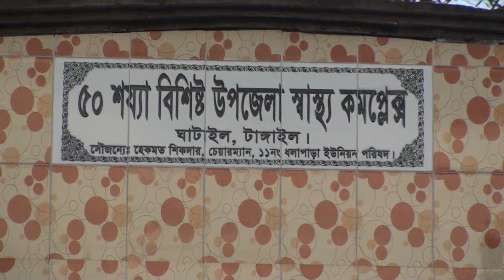Tangail Ghatail Hospital Gv Footage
টাঙ্গাইলের ঘাটাইলে পরিত্যক্ত গোলা বিস্ফোরণে
এক নারীর মৃত্যু ॥ আহত তিনজন

টাঙ্গাইল প্রতিনিধি

টাঙ্গাইলের ঘাটাইলের মাইদার চালা গ্রামে পরিত্যক্ত গোলা বিস্ফোরণে এক নারী নিহত হয়েছে। নিহত ময়না বেগম (২৩) দিঘর ইউনিয়নের মাইদারচালা গ্রামের মৃত ইয়াকুব আলীর মেয়ে। আর এ ঘটনায় তিনজন আহত হয়েছে। আহতদের ঘাটাইল উপজেলা স্বাস্থ্য কমপ্লেক্সে ভর্তি করা হয়েছে। আজ বুধবার বেলা ১১টার দিকে এ ঘটনা ঘটেছে।
ঘাটাইল থানা পুলিশ জানায়, ঘাটাইল শহীদ সালাউদ্দিন সেনানিবাস এলাকায় সেনাবাহিনীর ফায়ারিং রেঞ্জে প্রশিক্ষণ শেষে বিভিন্ন অবিস্ফোরিত গোলা বারুদ পরিত্যাক্ত অবস্থায় পড়ে থাকে। এ এলাকার পাশেই মাইদারচালা গ্রাম। এ অবস্থায় আজ বুধবার সকালে মৃত ইয়াকুব আলীর মেয়ে ময়না বেগম (২৩) ঘটনাস্থলে গিয়ে পরিত্যাক্ত অবস্থায় পড়ে থাকে বিভিন্ন অবিস্ফোরিত গোলা বারুদ কুড়িয়ে নিজ বাড়ী মাইদার চালায় নিয়ে আসে। কুড়িয়ে আনা গোলা বারুদ দেখতে ময়নাদের বাড়িতে আসে প্রতিবেশীরা। এ সময় ময়না ব্যাগ থেকে গোলা বারুদ বের করে উঠানে সজোড়ে ঢিল ছুঁড়ে। সাথে সাথে একটি গোলার বিস্ফোরণ ঘটে। এতে ঘটনাস্থলেই ময়না বেগম (২৩) নিহত হয়। এতে আহত হয় তিনজন প্রতিবেশী। আহতরা হলো- একই গ্রামের জয়নুদ্দিন (৬০), আব্দুর রাজ্জাক (৫২) ও মোহাম্মদ শরীফ (৩৫)। এদের ঘাটাইল উপজেলা স্বাস্থ্য কমপ্লেক্সে ভর্তি করা হয়েছে। নিহত ময়না বেগম মানুষিক ভারসাম্যহীন বলে পুলিশ জানায়।
টাঙ্গাইল পুলিশ সুপার সঞ্জিত কুমার রায় বলেন, খবর পেয়ে পুলিশ ঘটনাস্থল পরিদর্শন করেছেন। নিহতের লাশ ময়নাতদন্তের জন্য টাঙ্গাইল জেনারেল হাসপাতাল মর্গে পাঠানোর প্রক্রিয়া চলছে।

শফিকুজ্জামান খান মোস্তফা
টাঙ্গাইল
০৪-০৪-১৮